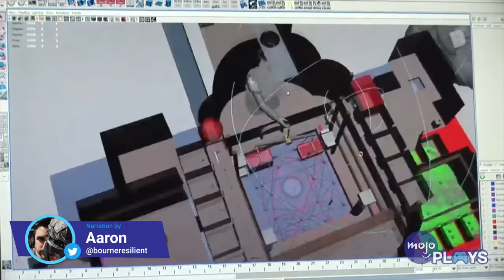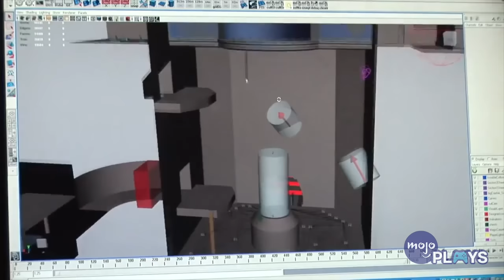10 Things CUT From God of War Games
The scope of "God of War" is pretty huge, and sometimes some cool ideas are cut from the final release. For this list, we'll be looking features, mechanics, and other elements removed from various "God of War" games. Our list includes Atlantis from “God of War II” (2007), The Harpy Boss Battle from “God of War” (2005), the Two-Headed Turtle from “God of War: Chains of Olympus” (2008), and more! What content do you wish had made the cut? Let us know down in the comments.